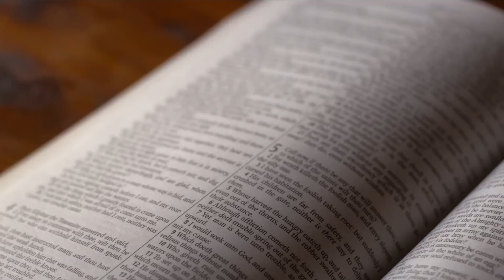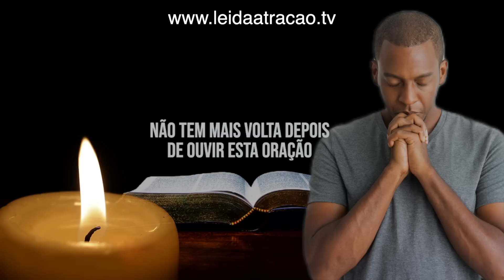NÃO TEM MAIS VOLTA DEPOIS DE OUVIR ESTA ORAÇÃO DA GRATIDÃO | Ouça Enquanto Dorme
Nesta noite apresentamos uma oração de gratidão a Deus, oração de entrega ao poder de Deus, oração para pedir, confiar e agradecer antes mesmo que aconteça. Não tem mais volta depois de ouvir esta oração. Escute enquanto dorme.